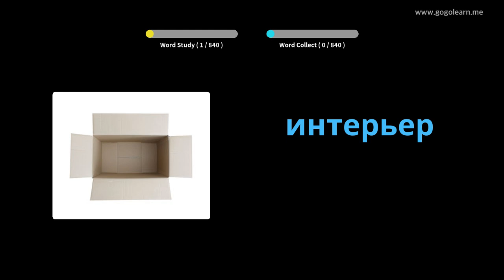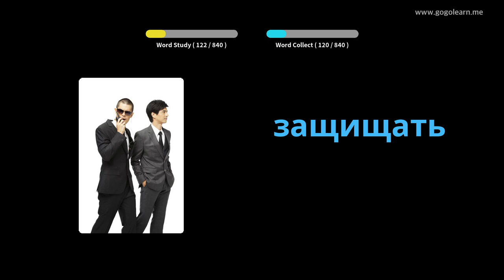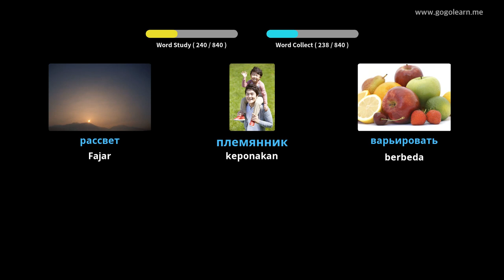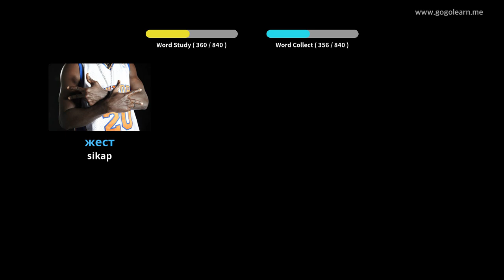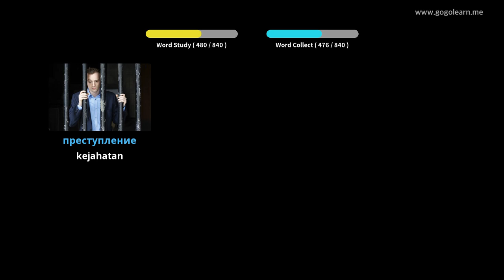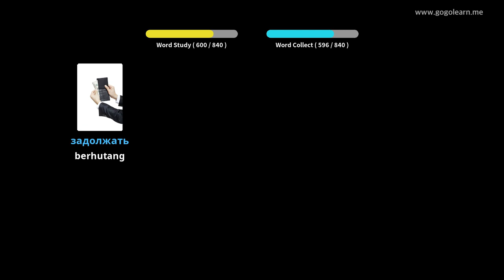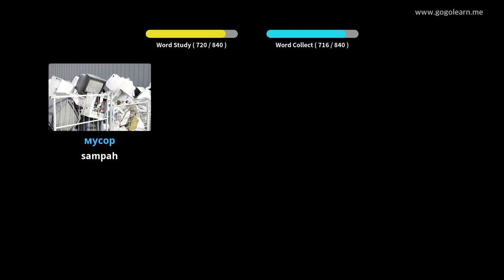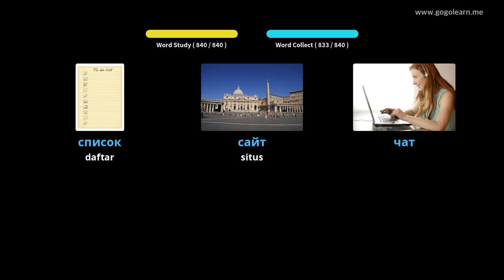Russian Vocabulary Mendengarkan Saat Tidur | Golearn